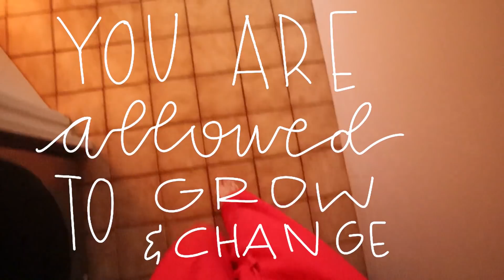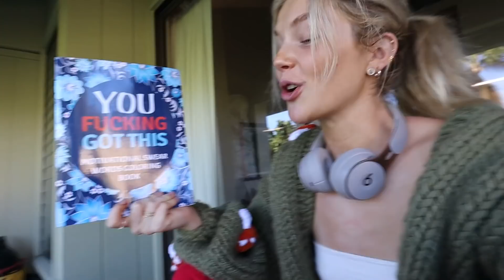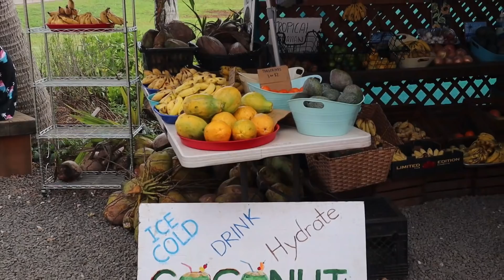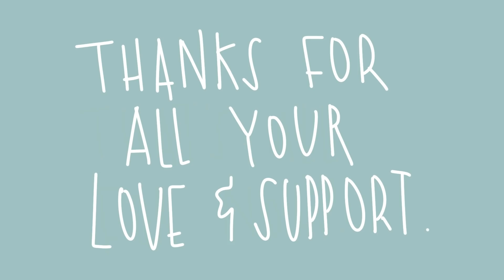healing in Hawaii / welcome to the new place!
welcome to healing in Hawaii …. Let’s begin this journey lol

Xoxo
Ellie